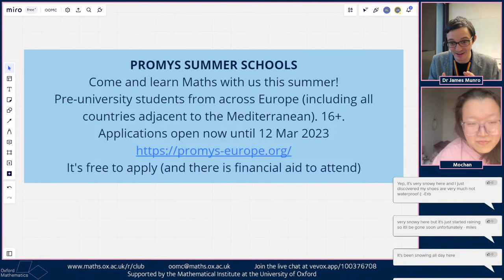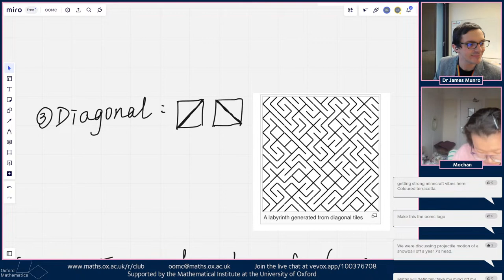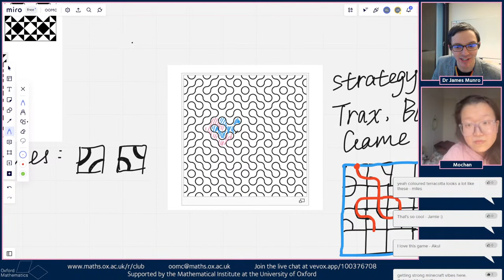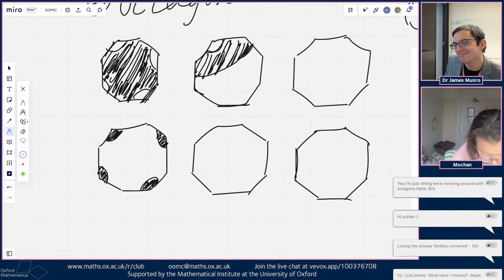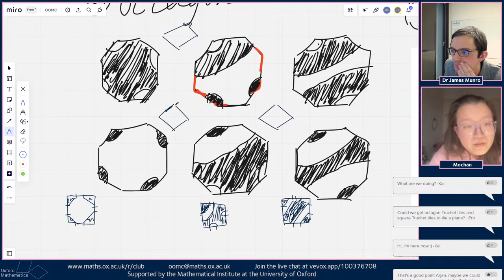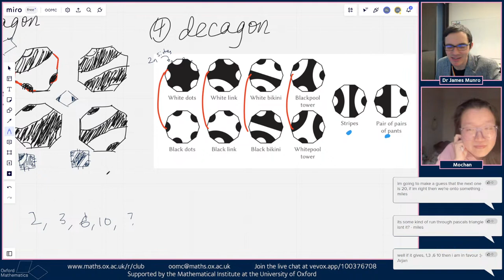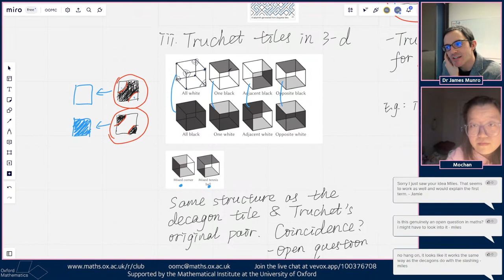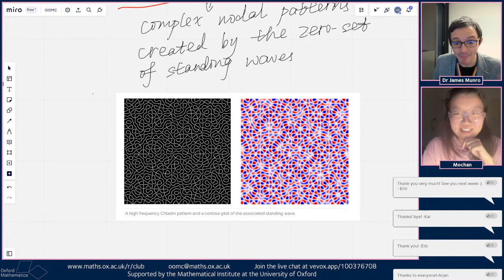Truchet Tiles with Mochan | OOMC S5ep9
Oxford Online Maths Club: a free weekly maths livestream from the University of Oxford.